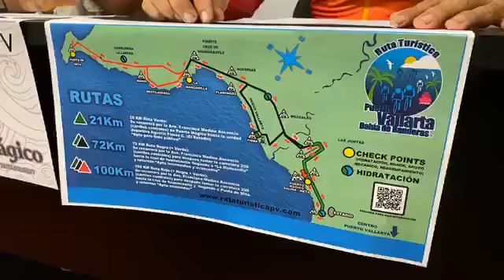Deporte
Organizadores de la Tercera Edición de la Ruta Turística Puerto Vallarta Bahía de Banderas, esperan l participación de 450 ciclistas para el 38 de marzo del 2020.